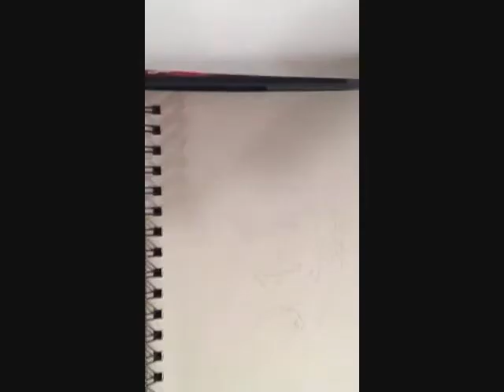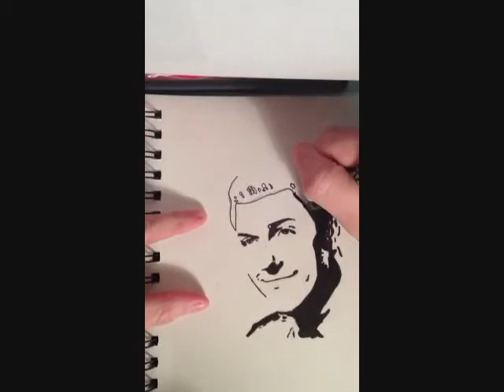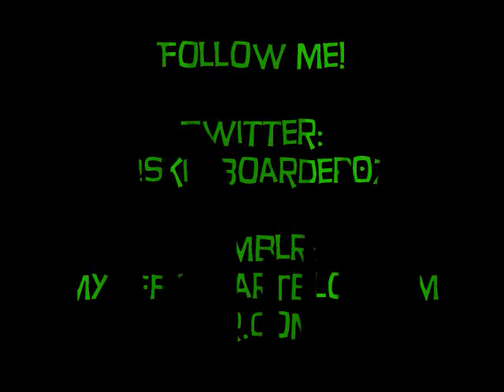Speed Drawing of Dick Van Dyke